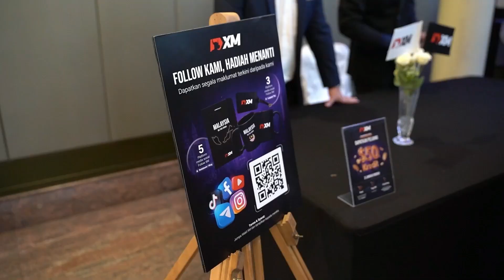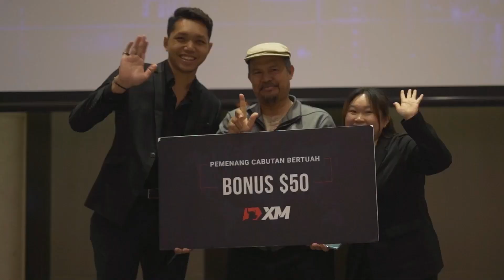ForexKini - XM Malaysia Seminar - Kuala Lumpur - 2024 - Education Matters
Baru-baru ini, kami telah menganjurkan sebuah seminar di Kuala Lumpur pada 17 Ogos. Seminar ini merupakan satu peluang yang ideal bagi pedagang untuk meningkatkan kemahiran analisis dagangan mereka ke tahap yang lebih tinggi.

Para peserta berjaya mengkaji Teori Elliott Wave secara mendalam dan mempelajari cara menggunakannya dalam dagangan mereka untuk meramalkan pergerakan harga dengan lebih berkesan. Di samping itu, kami juga telah menyediakan pelbagai hadiah dan ganjaran hebat untuk dimenangi!

Sehubungan itu, kami ingin mengucapkan ribuan terima kasih kepada semua peserta yang telah menyertai dan menjayakan acara ini. Kami juga mengalu-alukan anda semua untuk menghadiri acara kami yang akan datang!

Ingin belajar berdagang secara percuma? Lihat bahagian Pendidikan kami